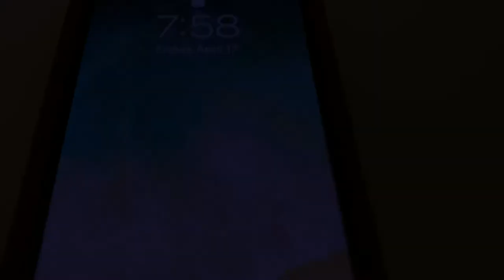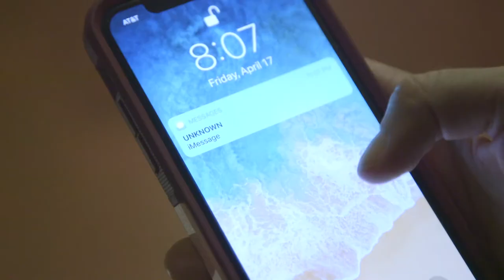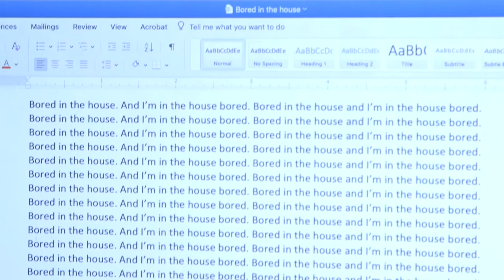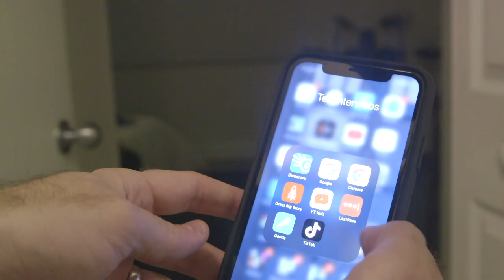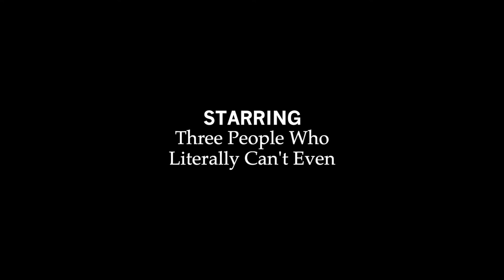MIAMI QUARANSCREAM [Horror Movie Parody]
As one couple slowly goes mad while locked up in quarantine together, a truth so shocking is revealed it’ll change their lives forever. Preparate for MIAMI QUARANSCREAM, the latest, bone-tickling, spine-prickling entry in the “I’m Super Afraid of the Dark” cinematic universe.